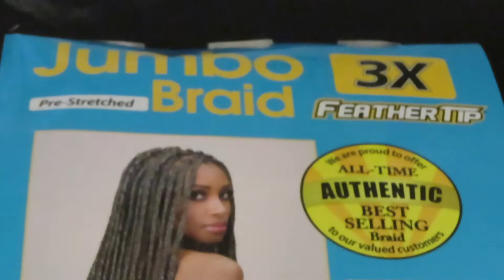Turning Myself into Numbah 5 from Codename Kids Next Door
Check the description box below for links to items mentioned in the video. Thank you so much for stopping by my piece of the inter webs.

Things Mentioned:
Got2b Spray
Bobbi bodd braiding hair
gold hoops
red hat

About Me:
Age: 25
Fun Fact: I don’t have a favorite color, but currently I’m feeling black.
Filming Equipment:
Camera: canon sx740hs
Tripod: Amazon
Microphone: Amazon
Editing Software: IMovie/ Videoleap / Canva
Lighting: Amazon